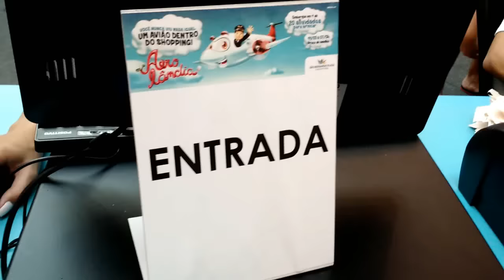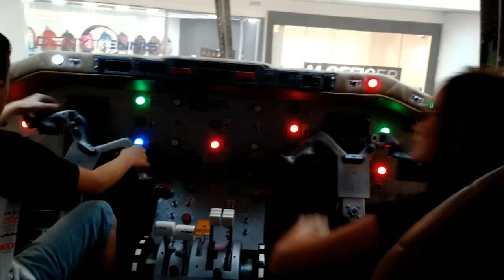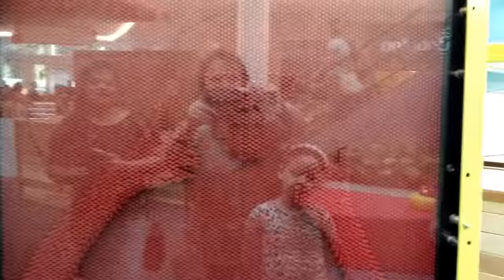Avião dentro do Shopping? ✈VLOG VEDA 9